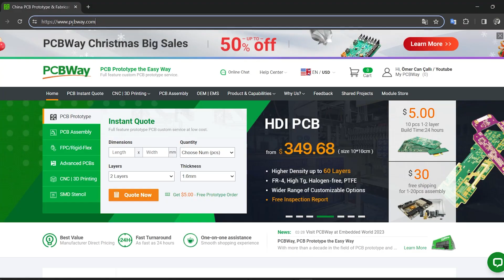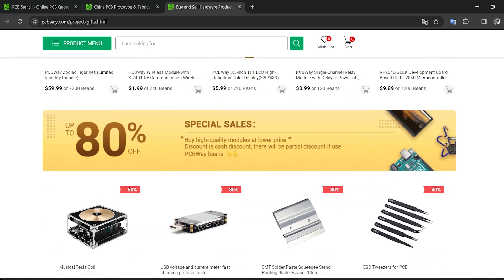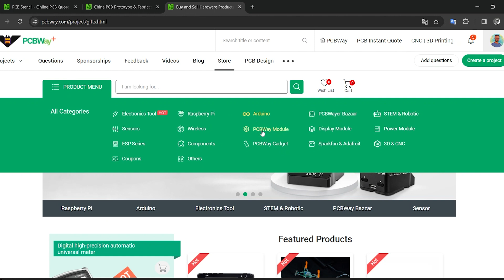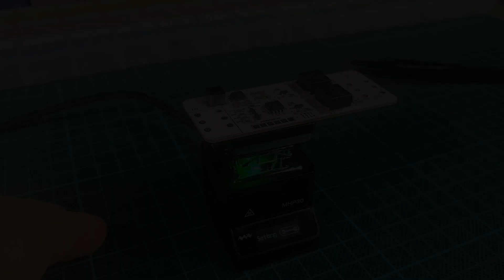En Basit SMD Lehimleme Yöntemi - MHP30 Hot Plate - PCBWAY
Bu videoda SMD komponentlerin lehimlenmesinde belki de en basit yöntemi göstermek için Mini firmasının MHP30 Hot Plate (Sıcak Tabla) ürününü inceliyorum.
Yeni tasarladığım F1 Çakar Modülü devremi de MHP30 ile lehimliyorum. Devrenin çalıştırılması ise başka bir videonun konusu olacak.